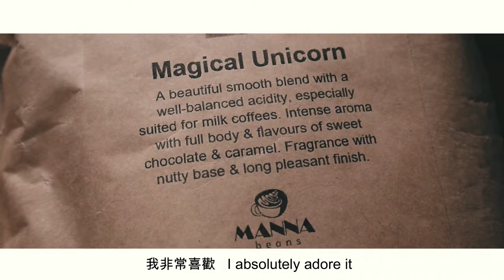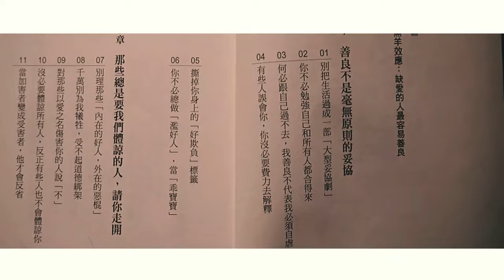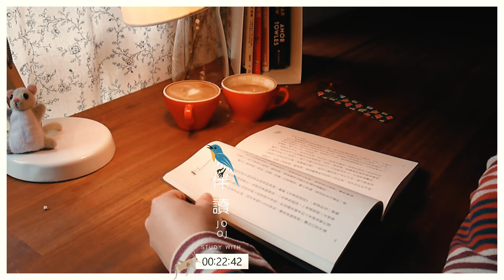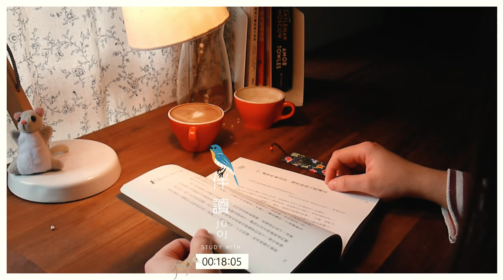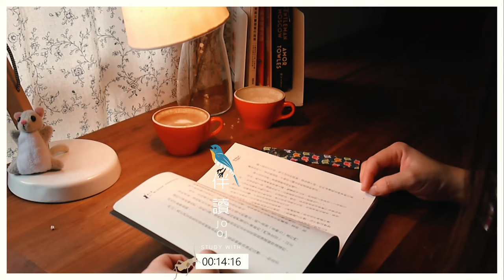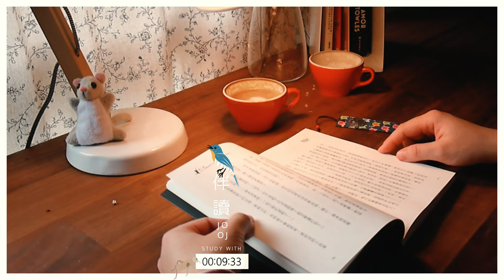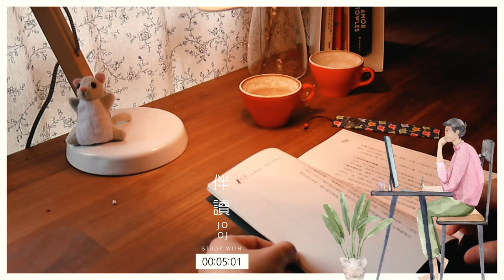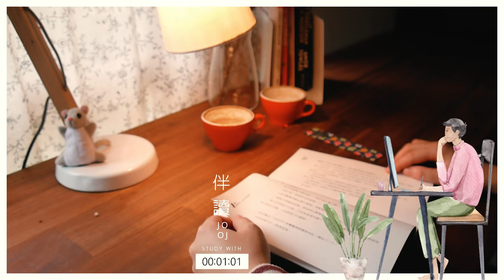007 伴讀書僮 (鳥聲/蟋蟀聲) | 2min Mana beans coffee vlog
007 伴讀書僮| Mana beans| 你的善良必須有點鋒芒2| 白噪音 鳥聲/蟋蟀聲| Your Personal Reading Companion|  bird/cricket sounds
大家早安~
今天過的好嗎?
我是伴讀書僮JoJo

今天要來開箱咖啡豆
這家咖啡豆烘焙商叫: Mana bean
謝謝好朋友L 介紹這麼棒的烘豆商
我非常喜歡
從包裝外就可以聞到迷人香氣
在嘗試澳洲許多家咖啡豆後
在我的口袋名單中Mana絕對擠進前三名
豆子新鮮、風味穩定
且送貨也很快 (昆士蘭洲內運送)
從付款到收到貨約一到三天左右
以我過往的經驗
一個月大概喝1kg 咖啡豆
每天早上兩杯咖啡
當作一天開啟的開關

Ps.
白噪音[森林鳥叫/蟋蟀聲]
這些日然的鳥叫聲分常優美
是我在澳洲與朋友露營時所錄下的
希望你會喜歡
今天要閱讀的書名叫: 你的善良必須有點鋒芒2
這是一本有關心理界線的書籍
在閱讀之前
我會播放一首歌讓自己進入閱讀狀態
同時記錄日常生活中美好事物
這一系列三十分鐘的閱讀影片
對於喜歡一個人閱讀
又希望閱讀時隨時隨地都有人陪伴
那麼…
閱讀影片就如書僮對您的陪伴
每天留三十分鐘沉澱自己
每天留三十分鐘充實自己
每天留三十分鐘陪伴自己
享受一個人的獨處、寧靜與平靜
暫離城霄

請與我一起享受閱讀
祝你有個美好的一天

I’m JoJo, your personal reading companion
Today I am going to unbox coffee beans
This coffee roster called “Mana bean”
Thank you, L for introducing such a great coffee roster to me
I absolutely adore it
I can smell the package with the charming fragrance
After trying many local coffee beans in Australia,
Mana’s bean is definitely Top 3 on my pocket lists
It’s not only fresh but also the flavor is very consistent
And fast delivery (from QLD to QLD)
Normally, it takes about 1 to 3 days from payment to receive
Based on past experience,
I drink about 1kg of coffee beans per month
Two cups of coffee every morning
become a switch for starting a day
Ps.
ASMR [nature bird/cricket] sounds
These nature bird sounds are beautiful
That I recorded it when I went camping with friends
This book is about psychological boundaries
Before starting to read,
I will play a song to get myself ready
At the same time, I will make some daily vlogs
This series of 30 minutes reading aid is
For someone who likes to read alone
And yet, you still need to be supported anytime anywhere
Then…
This video will be your reading companion.
Conserve 30 minutes daily to settle yourself;
Conserve 30 minutes daily to develop yourself;
Conserve 30 minutes daily to be with yourself;
And enjoy your solitude to be mindful and peaceful, which transcend the crowed city

Hope you enjoy your reading as I do